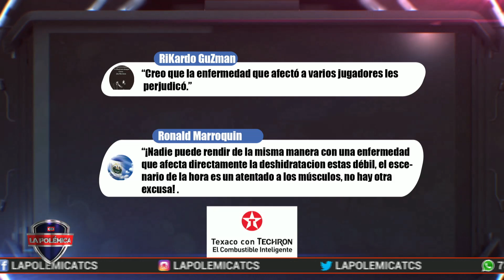Victoria de El Vencedor jugando como local en el Sergio Torres Rivera.